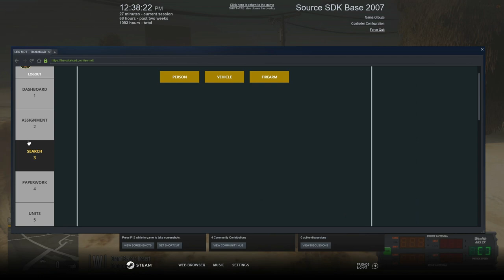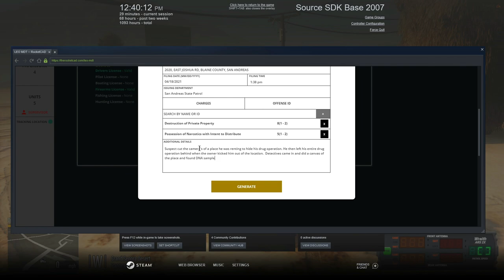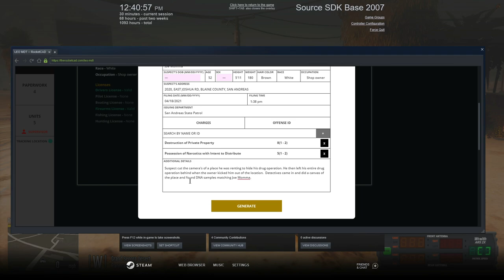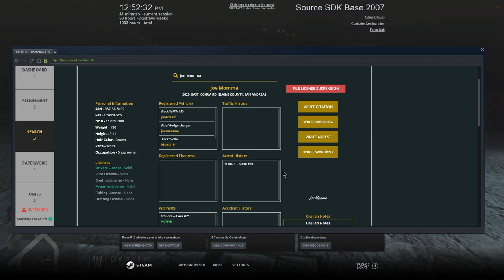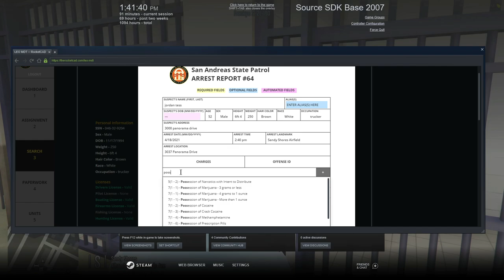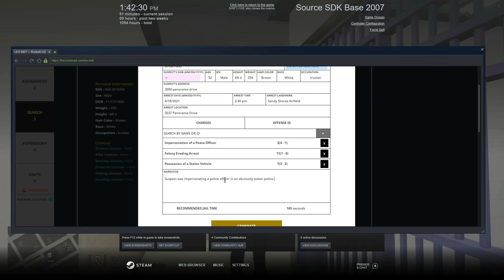We Caught A Police Impersonator || North Georgia Roleplay || GTA V RP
Hey yall Conservancy here,  in this video of North Georgia Roleplay,  I was called out to a few scene of drugs being found as well as a police impersonator.  My goal is to be one of the first Caribbean Youtubers and Streamers to make it. I cannot do that without your help. Thank you for rocking with me.